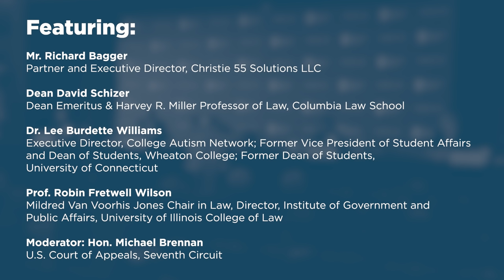Showcase Panel III: Corporate and Academic Management Today [2021 National Lawyers Convention]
The 2021 National Lawyers Convention took place November 11-13, 2021 at the Mayflower Hotel in Washington, DC. The topic of the conference was "Public and Private Power: Preserving Freedom or Preventing Harm?". The final day of the conference commenced with showcase panel on "Corporate and Academic Management Today."

The life of law school deans and university administrators have always included responding to various demands from students and faculty. In recent years those demands have significantly increased in quantity, volume and force. At the same time corporate management, especially across Fortune 500 companies, but by no means limited to them, have experienced similar pressures. How has management handled these pressures both in academia and in the corporate world? How should they?

Featuring:

- Mr. Richard Bagger, Partner and Executive Director, Christie 55 Solutions LLC

- Dean David Schizer, Columbia Law School

- Dr. Lee Burdette Williams, Executive Director, College Autism Network

- Prof. Robin Fretwell Wilson, University of Illinois College of Law

- Moderator: Judge Michael Brennan, United States Court of Appeals, Seventh Circuit